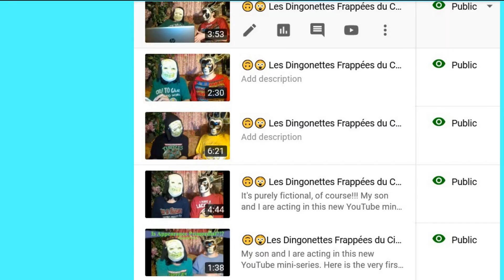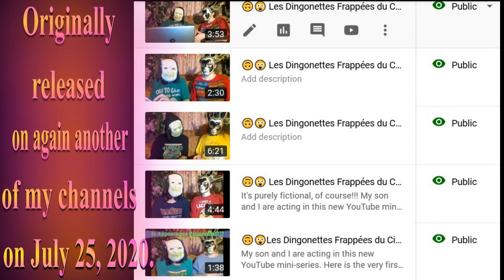🎂 HAPPY BIRTHDAY CAZIMIR 🎈 (French Parisian Accent) - 80's Style -